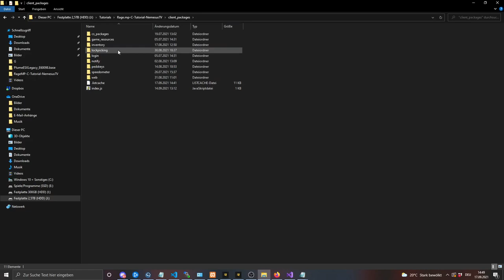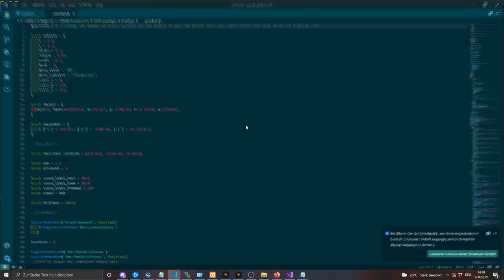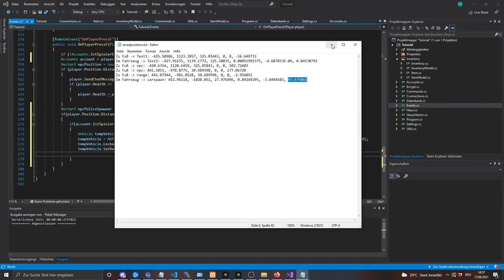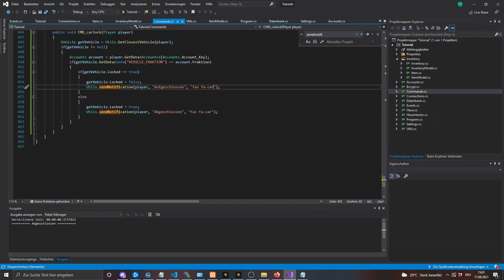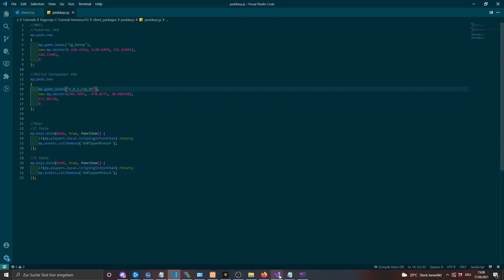RageMP Scripting Tutorial #38 - Einfaches Fraktionssystem #3 (Fraktionsfahrzeuge) [C#] [Deutsch]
In diesem Video schauen wir uns an, wie wir ein einfaches Fraktionssystem (Fraktionsfahrzeuge) erstellen können.